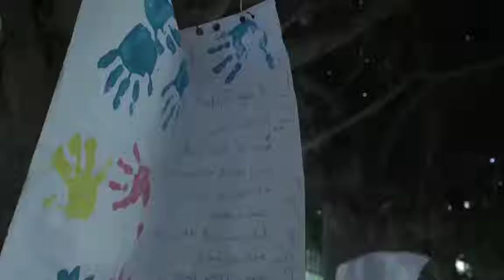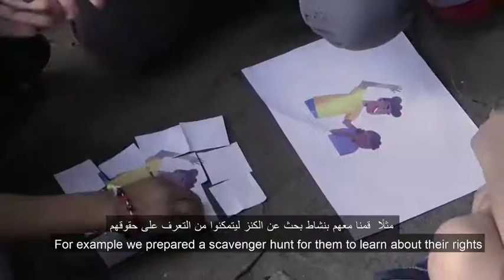child abuse prevention program with Himaya